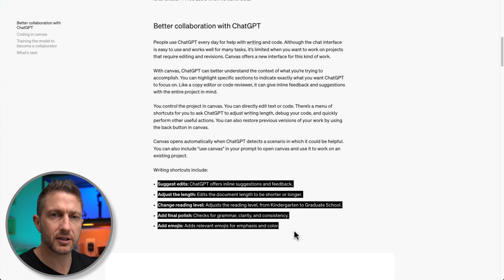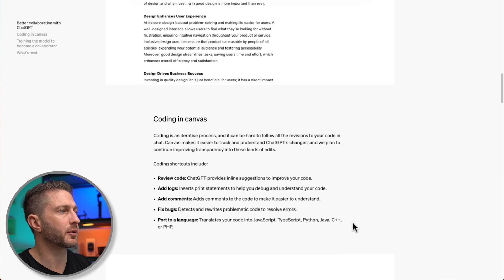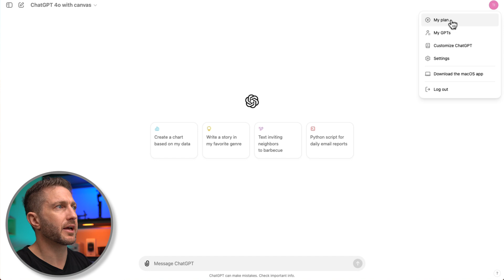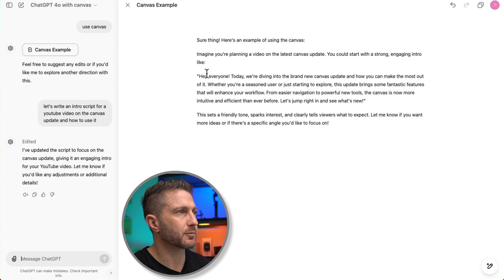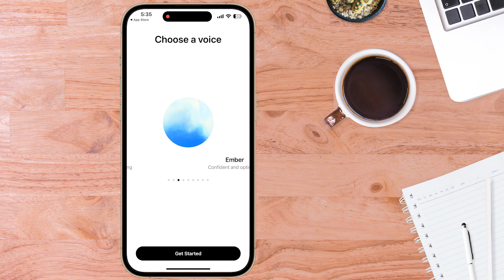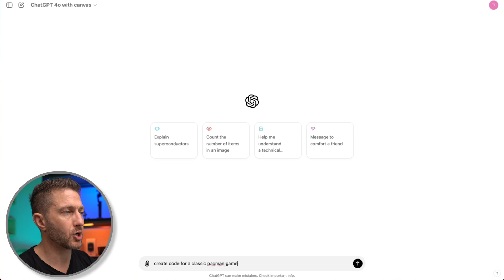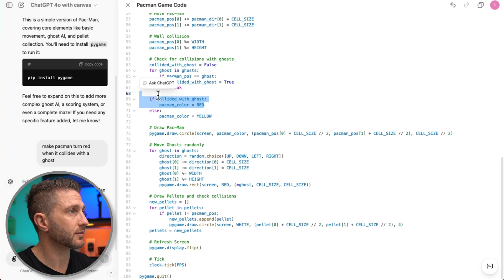ChatGPT Canvas Just Dropped And It's A Game Changer!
ChatGPT canvas is here! With the ChatGPT canvas update, users can now experience this new collaborative feature.

The Canvas update is designed to make ChatGPT more intuitive and efficient, providing a seamless experience in writing, creating and coding. Explore how the new ChatGPT Canvas feature can transform your workflow via iterative collaboration today!

⏱️  CHAPTERS FOR "How to use ChatGPT Canvas"  ⏱️

0:00 Introducing ChatGPT Canvas Feature
0:28 What is ChatGPT Canvas
1:33 How to Access ChatGPT Canvas
3:01 ChatGPT Canvas Writing Tutorial
4:14 When to Use ChatGPT Canvas
4:47 How to Get ChatGPT Canvas Free
5:10 ChatGPT Canvas Coding Tutorial
6:16 What to do Next

In this video you will learn:
- How to use ChatGPT Canvas
- How to access ChatGPT Canvas free
- ChatGPT Canvas demo

This channel aims to inspire and educate busy professionals with all things AI tech, on your device or desktop. I hope I can help you out, and please comment with any questions or feedback!

Level Up Your AI Tech Skills with Tim Harris Video!